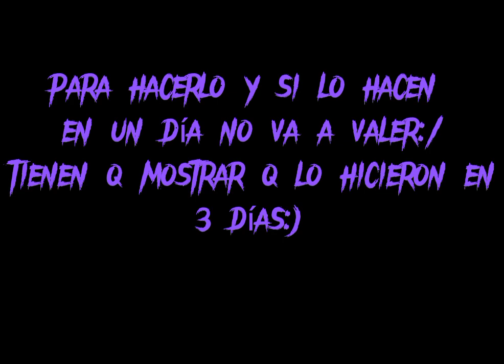conturso nu.1(leer descripción para más información)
es el primer conturso del canal
las reglas son fáciles

*reglas*

no vale ocupar Google
serás descalificaro si lo ases en un día
si no ocupas el cuerpodeRamónBloxArt13
no va participar
y ya xd